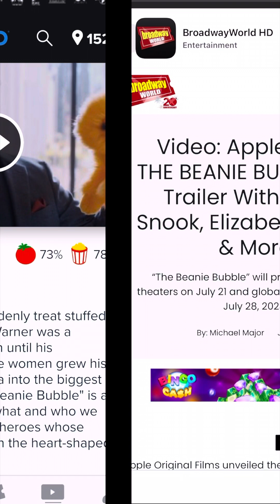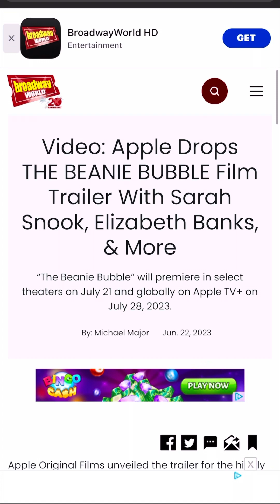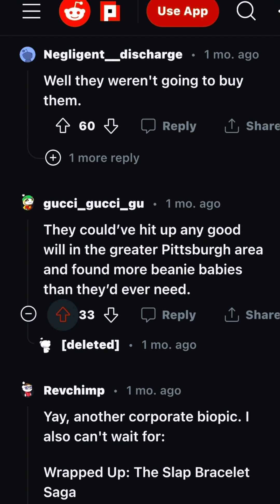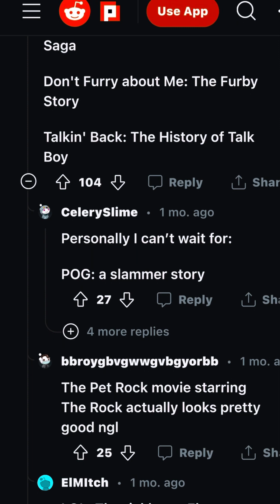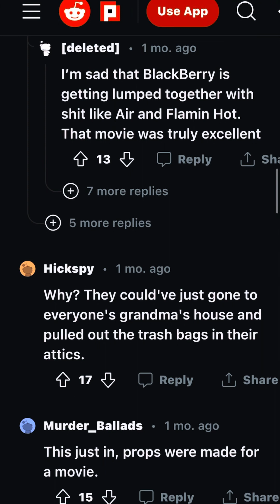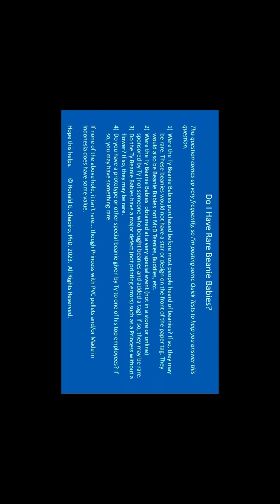The word on the street SO FAR about the upcoming Apple flick, The Beanie Bubble July 2023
Just a quick excerpt from some Reddit threads and articles about the upcoming Beanie Bubble movies set to release the end of this week on Apple TV